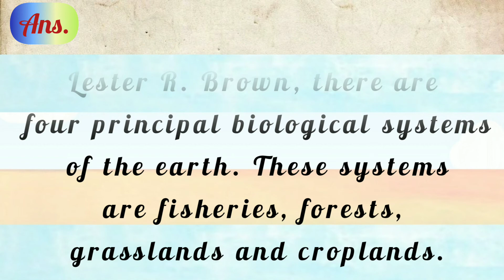What are the earth's principal biological systems ?